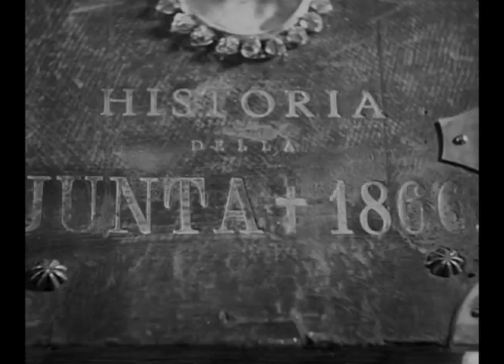1932 Leni Riefenstahl - "Das Blaue Licht" (visual highlights)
Riefenstahl is best known for her documentary films of nazi events "Triumph des Willens" (1935) and "Olympia" (1938). While the quality of these films is often praised, their attribution to nazi propaganda severely hindered her career opportunities after WWII, turning her into one of the more prominent cultural collaborators of the nazi regime who denied having known anything about its atrocities (she would even claim disgust of the use of "Triumph des Willens" as nazi propaganda).

With a technical know-how learned from mentor Arnold Fanck, and with several innovative ideas, Riefenstahl managed to create a small oeuvre of interesting movies. While the style and technique of her nazi documentaries may be more interesting and influential, the less tainted pictorial beauty of "Das Blaue Licht" may be easier to appreciate nowadays. Further complicating moral judgement of this movie in light of Riefenstahl's following productions, co-producer Harry S. Sokal and screenwriters Béla Balázs and Carl Mayer were Jewish, causing their names to be removed from the credits for a 1937 re-release.

Riefenstahl's more autonomous other works, appear to display a love for nature, landscapes and for other cultures: Alpine village people in "Das Blaue Licht", Roma in "Tiefland" (although true Roma from the nazi camps were used as extras playing Spanish peasants and Riefenstahl played the lead as a gypsy) and Nuba tribes in several photo books.

Her association with Hitler and the nazi's, combined with her denial of political interest, her collaboration  and apparent idealization of Roma and Nuba people

"Das Blaue Licht" was among the first sound films to be filmed entirely on location and made use of a new Agfa film stock called R-Stock for some night scenes. When filming was done through a red filter, the sky would appear black.

The story shares more similarities with the 1930 German novel "Bergkristall" than with the familiar German legend "Das Blaue Licht" (as compiled by the brothers Grimm in 1810).

A mysterious light emanating from a mountain appears to have compelled several young village men, one by one, to climb towards it on nights when the moon is full, only to be found dead the next morning. Riefenstahl plays Junta, a girl living in the mountains, who is not much appreciated by the village people and suspected to be responsible for the deaths of the unfortunate mountain climbers.